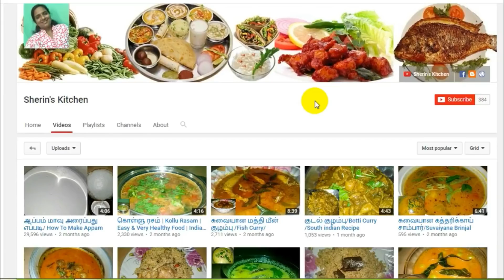வெஜ் புலாவ் செய்வது எப்படி/How To Make Vegetable Pulao/South Indian Recipes